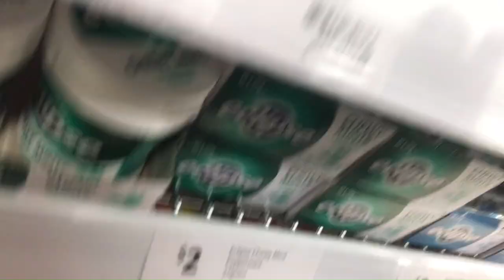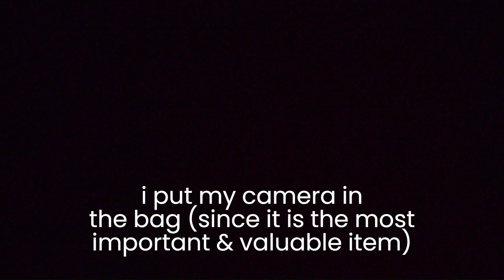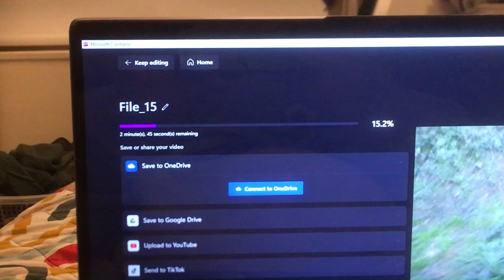Bloopers and Behind-the-Scenes: Forests Play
Get ready for some laughter with our bloopers! Dive into the fun and chaos that happened while filming our forest play, where things didn't always go as planned! This blooper reel showcases the light-hearted moments that make filming so memorable.

Join us for a good laugh as we share the candid moments that didn't make the final cut. You won't want to miss the silly antics, outtakes, and the camaraderie of our cast and crew. Whether you're a fan of Forests Play or just love a good blooper reel, this video is sure to brighten your day!

00:00 Bloopers
01:30 Behind The Scenes